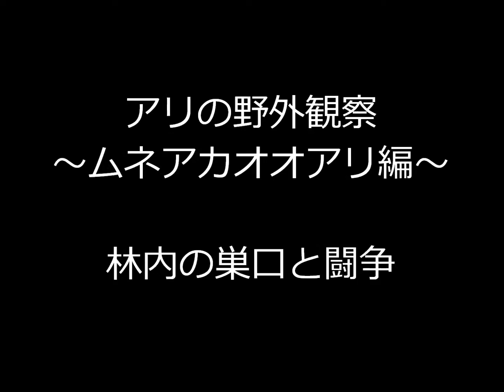◆日本最大種ムネアカオオアリ・働きアリ・闘争・アリ野外観察◆‹2016.4.26›【蟻の巣・アリのコロニー・昆虫観察・自由研究】Ant colony Winter動画【働きアリ】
Japanese Ant colony　Camponotus obscuripes(Japan, Asia,Insect) colonia de hormigas
アリ野外観察の様子です。
林内で見つけた日本最大種ムネアカオオアリのコロニーのワーカー（働きアリ）です。